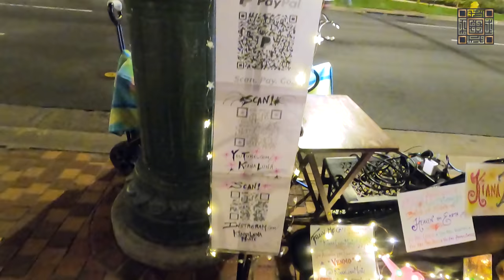First look Hawaii & Tantalus Outlook - see it differently! 7 days 3 islands | Season Hawaii | Ep#1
Trip Hawai'i, Vacationer's paradise, First look, Tantalus lookout, 7 days to explore 3 islands. O'ahu (Honolulu), Kona (The big island),  Maui.
Destinations/ Adventures:
Oahu: Waikiki, Tantalus lookout (Puu Ulakala state park), North shore shark cage dive, Makapu'u point light house trail
Kailua Kona (The big island): Mauna Kea observatory, Hilo, Hawaii Volcanoes National Park, Manta Ray watch night dive .
Maui: Road to Hana (drive and hike): Ho'okipa beach park, Wailua Falls, Kipahulu falls (Haleakala National Park/ 4 miles round trip hike), Ke'aneau Peninsula, Hamoa beach
Haleakala NP observatory, 10k feet elevation sunrise